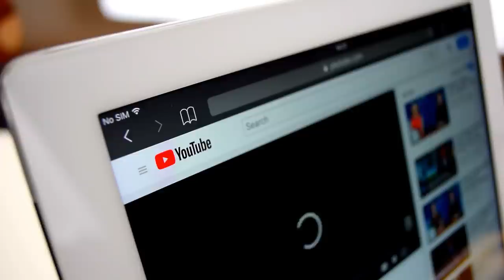Diver Captures What No One Was Supposed to See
Concept: Diver Captures, No One Was Supposed to See , deep sea, ocean, deep divers, turtle skull, turtle, big, whale, biggest, bizarre, horrifying, deadly, finding, human skull, amazon, scary, underwater, discovered, scientists, captured